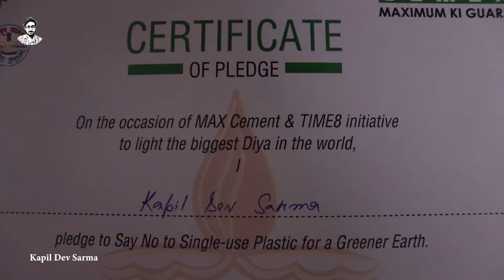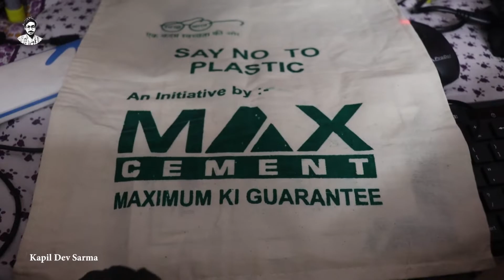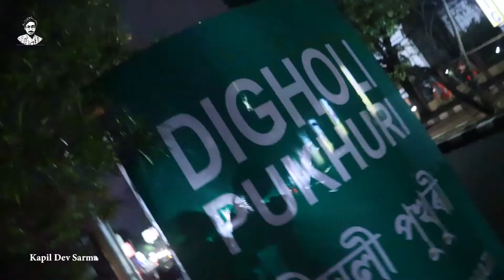World's Biggest Diya in Assam | Happy Diwali 2019 |'Ek Diya Prakrati Ke Naam'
Guwahati, Assam: The world's biggest diya will be lighted at Digholi Pukhuri in Guwahati on Saturday evening on the occasion of Diwali. The biggestearthen lamp is about 8 feet in diameter and 2 feet in height. It has a storage capacity of about 200-litre oil